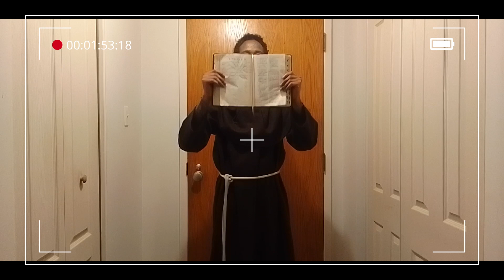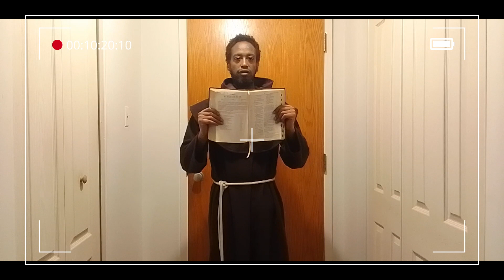HiV Aids Prayer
Hiv Aids prayer a prayer for God to heal us of HiV Aids Hallelujah Hallelujah Blessed be the word of the Lord for Christ is risen Hallelujah Hallelujah in nomine Patris et Filii et Spiritus Sancti it is written 1 Peter 2:24 Who his own self bare our sins in his own body on the tree, that we, being dead to sins, should live unto righteousness: by whose stripes ye were healed. Holy Lord God of compassion, many step away from people with HiV AIDS out of ignorance, or fear or denial. Help us to step toward our brothers & sisters who have AIDS, those who are an ocean away & those on the sidewalks down which we walk. Help us stand in solidarity with their suffering, in recognition of their worth.“ Oh God Holy one of israel , you are the creator of all. Today we your creatures prostrate ourselves before you in supplication heal me of HIV Aids . We have no strength. You who have created us have all power. We bring you our seed and all our implements, that you may bless them and bless us also with healing of the body , so that we may make good use of them by the power, which comes from you, our Creator. Be merciful to me, O LORD, for I am in distress of the immune sytem; my eyes grow weak with sorrow, my soul & my body with grief. I am forgotten by them as though I were dead I have become like broken pottery. But I trust in you, O LORD holy one of israel ; I say, "You are my God." Let your face shine on your servant; save me from the death of HiV Aids in your unfailing love. Let me not be put to shame, O LORD, for I have cried out to you; In my alarm I said, "I am cut off from your sight!" Yet you heard my cry for mercy when I called to you for help. Because of my HiV Aids, I am the utter contempt of my neighbors; I am a dread to my friends -- those who see me on the street flee from me. For I hear the slander of many; there is terror on every side; they conspire against me & plot to take my life. My times are in your hands; deliver me from HiV Aids & from those who pursue me. Praise be to the LORD, who showed wonderful love to me when I was in a besieged city. Love the LORD, all saints! Be strong & take heart, all you who hope in the LORD. it is written Jeremiah 17:14 Heal me, O LORD, and I shall be healed; save me, and I shall be saved: for thou art my praise. amen & amen Hallelujah Hallelujah Blessed be the word of the Lord for Christ is risen Hallelujah Hallelujah in nomine Patris et Filii et Spiritus Sancti amen Shot with Galaxy Ao3 core edited with Davinci Resolve